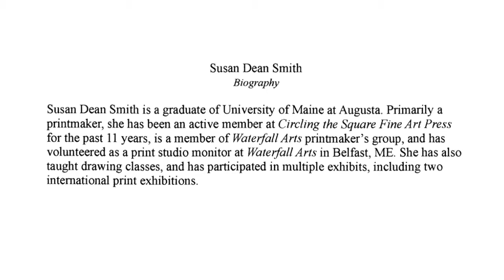Belfast Chamber Artist of the Month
We are excited to announce that our office manager Susan Dean Smith is the first "Artist of the Month" at the Belfast Area Chamber of Commerce! Thank you, Steve Ryan, for starting this new tradition! March 2019